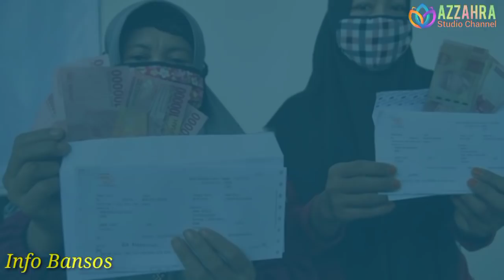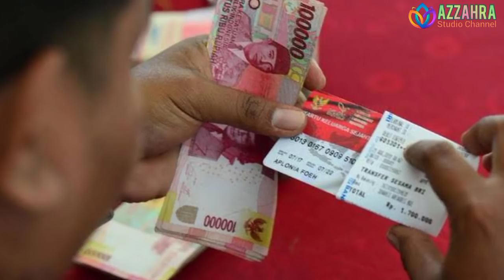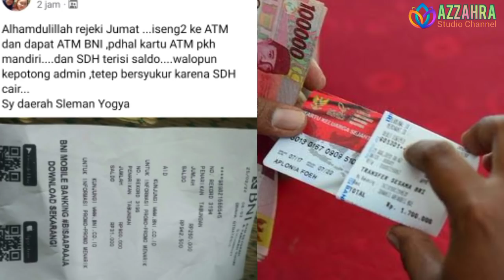Update Info Pencairan PKH/BPNT Sabtu 26 Februari BRI, BNI, BTN, Mandiri, Pos Indonesia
JadwalPencairanBantuanSosial
kapanCair PKH2021 CairKap
JadwalPencairanBantuanSosial
kapanCair PKH2021 CairKapan#NominalPKH2021
Oktober 2021 Pkh Tahap 4 Kapan Cair Pkh hari ini
bpnt oktober 2021,
bpnt cair,
pkh cair,
bsu bpjs ketenagakerjaan 2021,
bantuan pemerintah 2021,
bantuan pemerintah
bst
bst cair,
bst 300rb,
bst 600rb
blt bpjs,
kis,
bantuan kis,
bantuan pemerintah,
info pkh,
kabar pkh,
bantuan kis,
bantuan pemerintah,
info pkh,
kabar pkh,